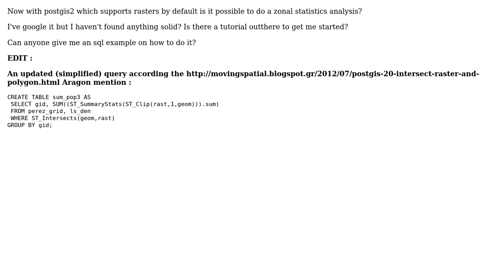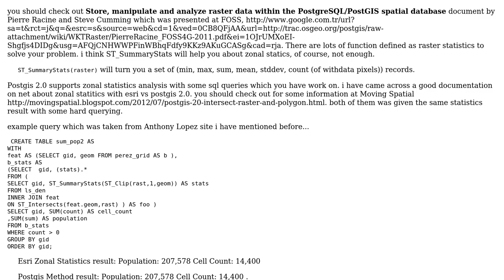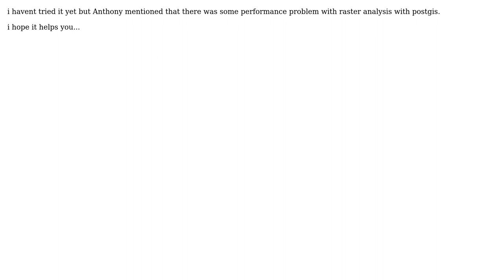GIS: Are Zonal Statistics possible in PostGIS2?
With thanks & praise to God, and with thanks to the many people who have made this project possible! You are responsible for your own actions.